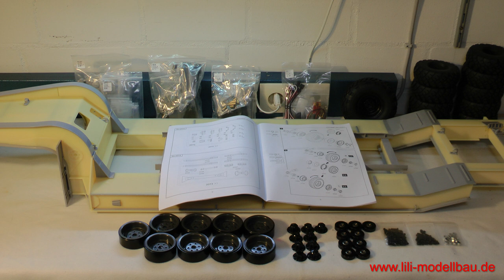CROSS-RC T247 trailer for BC8 / unboxing and assembly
Trailer for BC8 - MAZ 537  Mammoth

CROSS-RC Trailer Kit for  BC8 Mammoth
- detailed and high quality construction kit
- Kit Version
- Scale 1:12
- unboxing and assembly

Impressive dimensions:
- length approx. 1600 mm
- width approx. 320 mm
- maximum load 30 kg. Ideal for transporting heavy models.

CNC machined parts made of ABS and metal. The ramps are lowered and raised using 2 geared motors (included in the kit).

Kirovets K-700A RC model version v3
- Trecker, Schlepper, Traktor